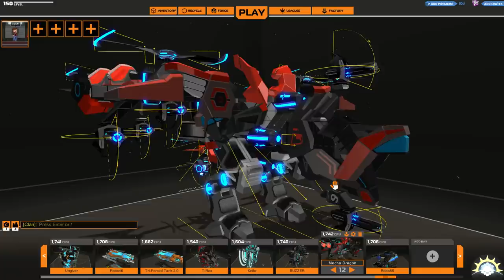[F2P] Robocraft - Ep. 365 [FR]